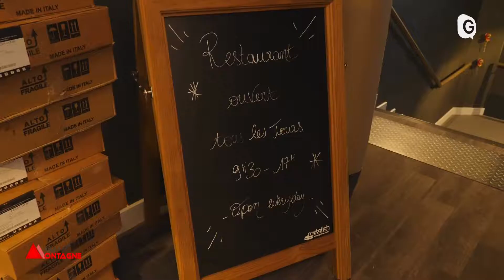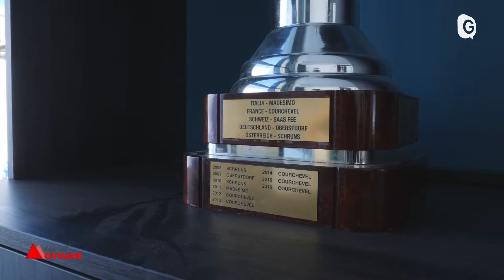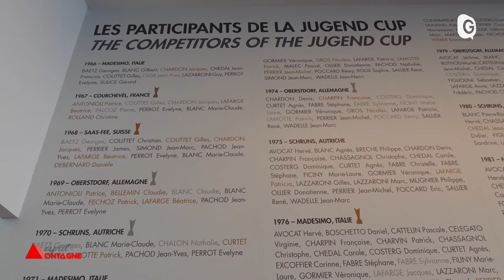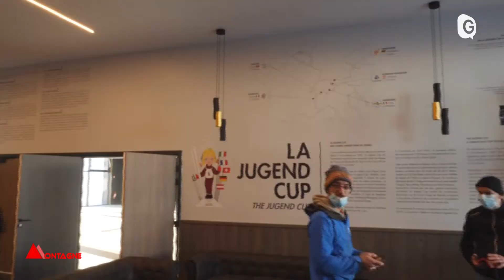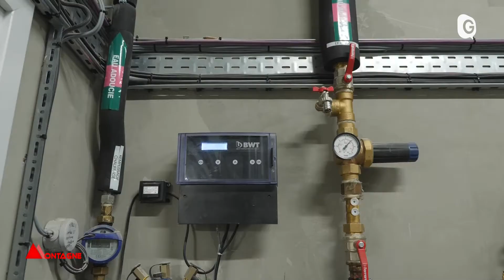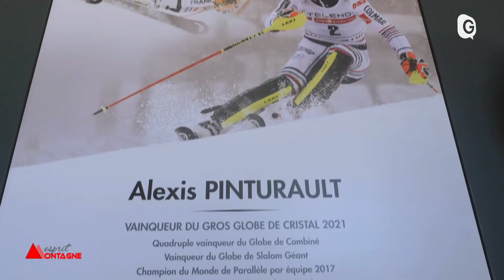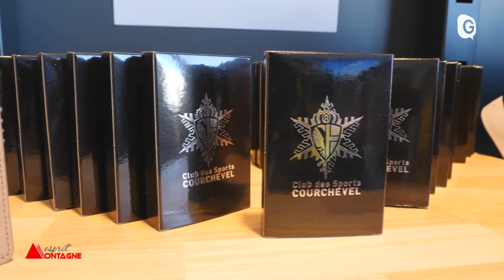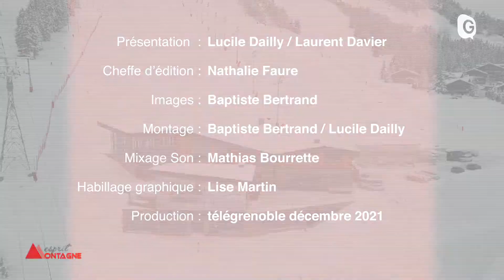ESPRIT MONTAGNE - 16/12/21 -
Esprit Montagne ESPRIT MONTAGNE - 16/12/21